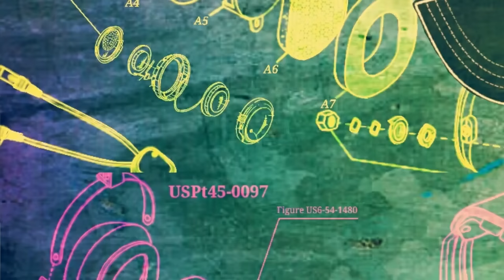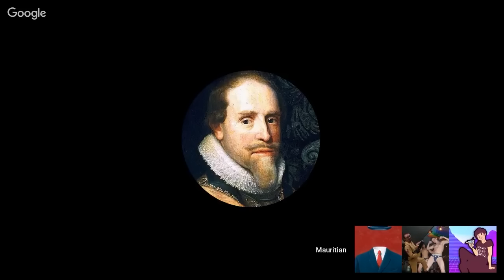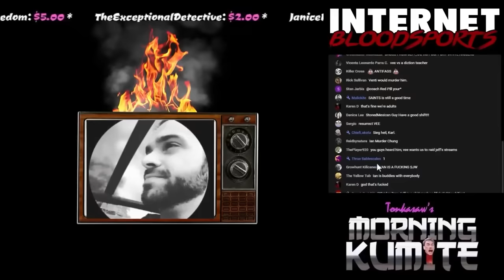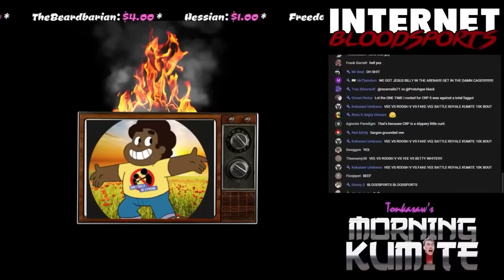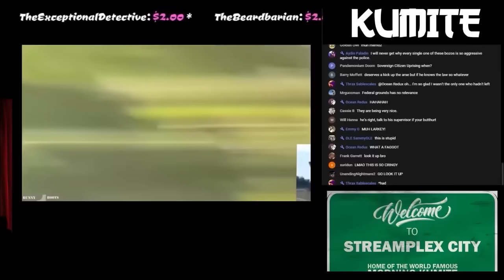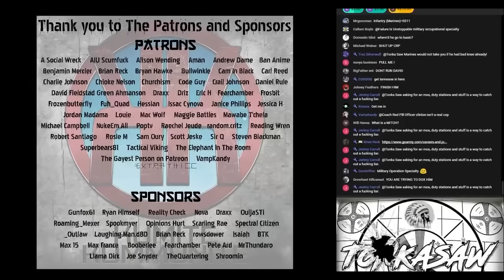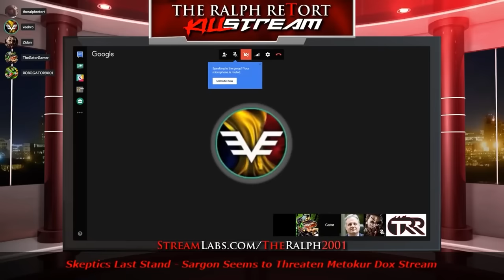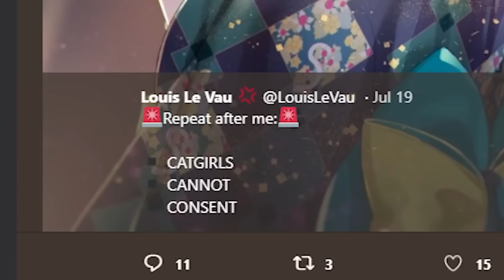Mister Metokur - Coach Red Pill Collection Part 1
Notes:
TIMESTAMPS:
00:00:00 - 01:43:20 --- Coach RedPill - Talking with Mr Metokur [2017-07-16]
01:43:21 - 03:18:06 --- Coach RedPill - Livestream with Mr. Metokur [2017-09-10]
03:18:06 - 03:22:57 --- Unknown - Milo and Laura Loomer Destroyed by Mister Metokur, JF, Coach RedPill, Aydin Paladin, and Mauritian [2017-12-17]
03:22:57 - 05:52:01 --- Kumite - 10000 Subscribers with Metokur vs. Cop Watcher, Koozie vs. Boots, CRP vs. Gaston [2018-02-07]
05:52:01 - 07:31:20 --- KillStream - Jim,  Keemstar, Vee, CRP, Laughing at Soiavelli (NO ART, NO SUIT) [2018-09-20]
A collection of Streams and videos with Jim and Coach Red Pill. Part 2 will be out soon.
R.I.P CRP
By: Mister Metokur , Coach Red Pill
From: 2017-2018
My Poast account:
poa.st/@Crt